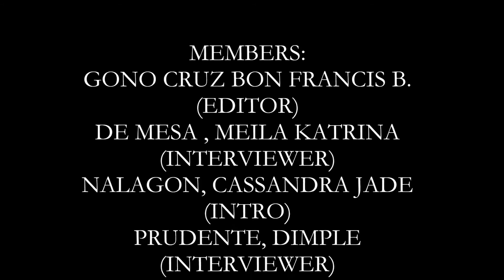Strategic Management (Interview)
A video requirement for our Strategic Management Subject.
We asked Mr. Nelson S. De Mesa a Failure Analysis Engineer several questions and we interpreted his answers.

Meila Katrina De Mesa (Interviewer)
Bon Francis Gono Cruz (Video Editor)
Cassandra Jade Nalagon (Introduction)
Dimple Prudente (Interviewer)
Roen Ramirez (as Mr. Nelson)